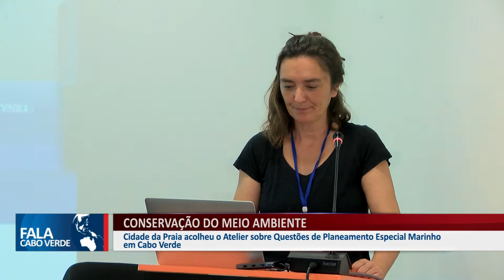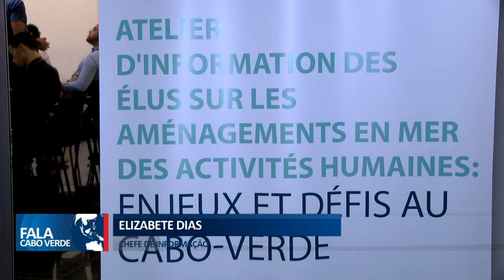CONSERVAÇÃO DO MEIO AMBIENTE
Cidade da Praia acolheu o Atelier sobre questão de Planeamento Especial Marinho em Cabo Verde.

        👉🏼👉🏼 Curtam também 👆🏼👆🏼👆🏼